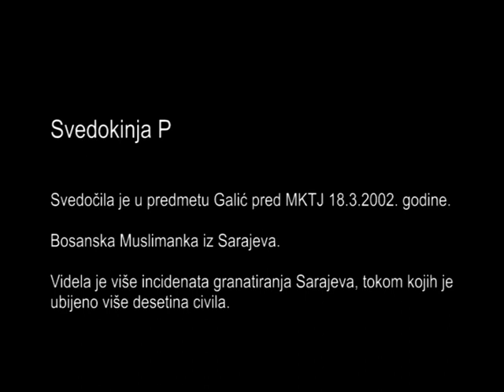Svedokinja P, Stari Grad, Sarajevo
Svedokinja P
Bosanska Muslimanka iz Sarajeva. Svedoči da je za vreme opsade područije Starog grada granatirano više od 50 puta. Dana 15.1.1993. godine, videla je da je granata pogodila jednu pivaru. Ubijeno je 15 civila, uključujući Azru i Asima Lacovića, a njihovo dvoje dece je teško povređeno.

Svedoči da je 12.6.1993. godine granata pala na  povorku tokom sahrane Fatime Kračić. Ubijeno je deset ljudi, uključujući i sinove pokojnice.

Dana 5.2.1994. godine stajala je na prozoru svoje kuće i videla kako je granata pala na pijacu Markale u Starom gradu. Tom prilikom je ubijeno 66 osoba, a ranjeno preko 140.